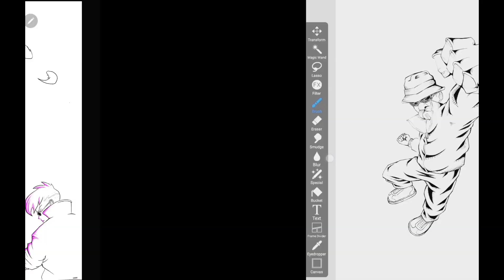SKETCHBOOK check and talk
talking about my mindset when approaching different situations in the boxing world and in the martial arts world. also will show some art